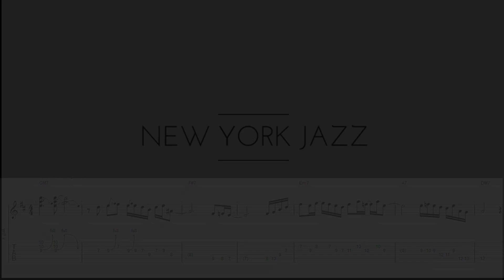[TAP악보] 이수미(sumi lee) 퓨전재즈 기타솔로 fusion jazz guitar solo tab spain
악보구입 mymusic.st/newyorkjazzguitar/165871
저번에 올렸던 이수미 학생의 스페인솔로 악보를 요청하시는 분들이 많아 같이 편집해서 올려봅니다. 즐거운 기타생활에 도움이 되시길 바랍니다 ~

"뉴욕재즈기타"는 기타입시의 명문 뉴욕실용음악학원의 커리큘럼을 기반으로 제작된 영상들을 소개하고 있습니다. 기타를 사랑하시는 모든 분들과 특히 기타입시를 준비하는 학생들에게 도움이 될 수 있는 영상들 많이 올리도록 하겠습니다.
대기자 명단 작성요령